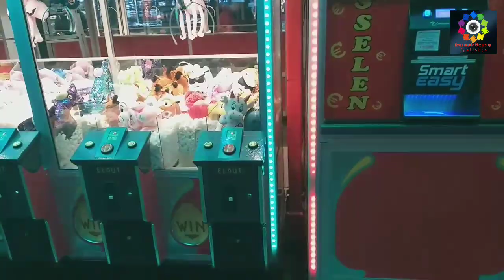مهرجان أكتوبر للأكل والتسوق في برلين 😍|Oktoberfest to eat shopping in Berlin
مهرجان أكتوبر للأكل والتسوق في برلين
Oktoberfest to eat shopping in Berlin

فلوق في مهرجان اكتوبر في برلين ، vlog Oktoberfest